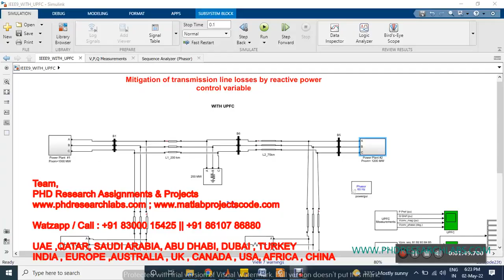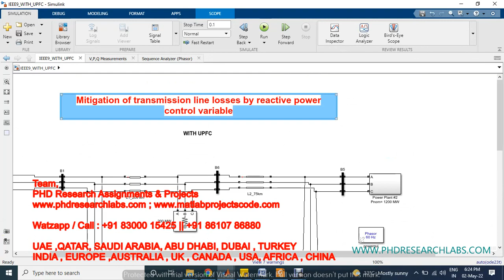Mitigation of transmission line losses by reactive power control variable -matlab simulink